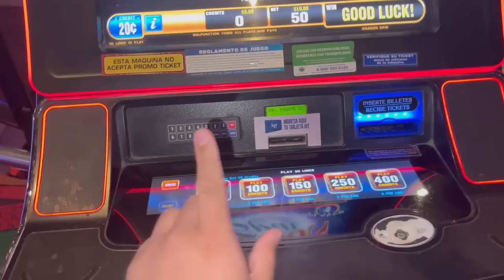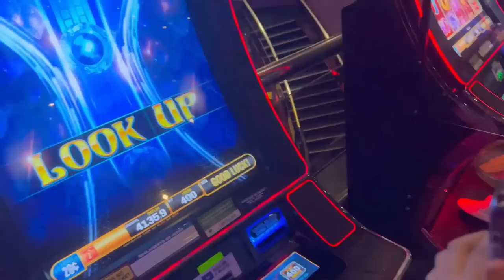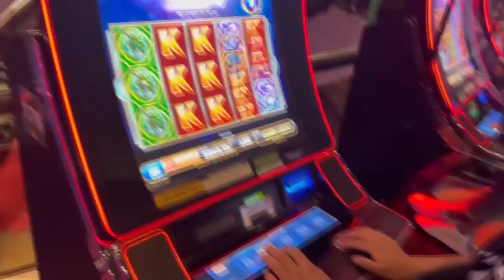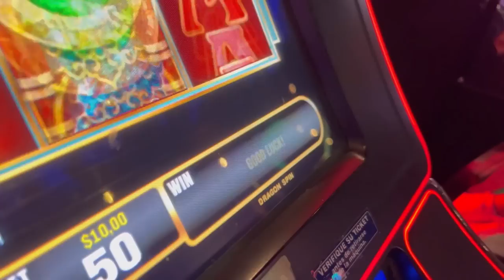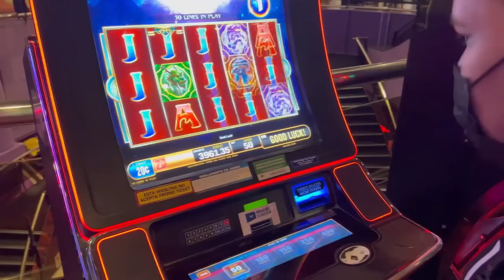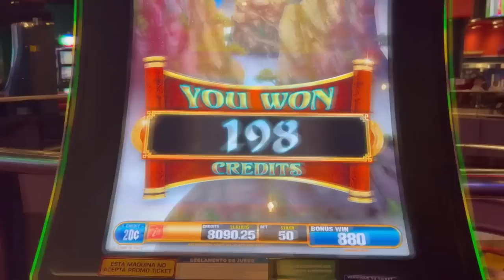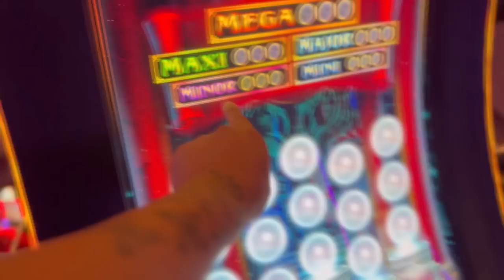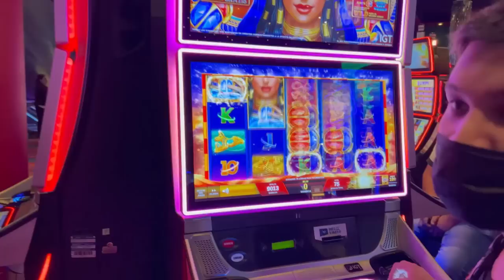NOS HICIMOS MILLONARIOS EN EL CASINO || Franco Gómez